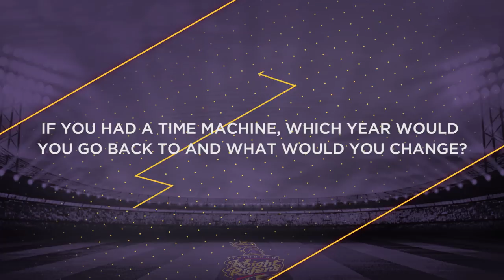TKR | RAPID FIRE WITH NIKITA MILLER | INSIDE TKR | EP 20 | CPL 2017